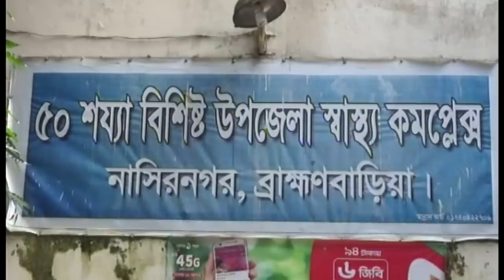এটিএন বাংলা প্রতিঘন্টার সংবাদ । 11am | 08.04.2020 | ATN Bangla Hourly News